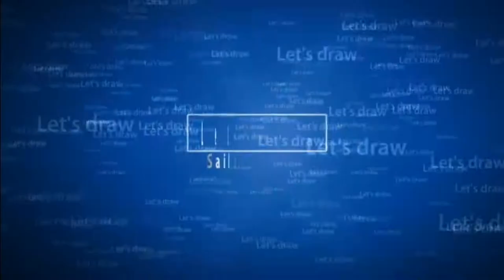Let's draw Sailor Moon on the wall (Mural draw)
A new gigantic project. Sailor warriors on my wall. Enjoy and like it :D

Please visit my Facebook page to get more Information about me.